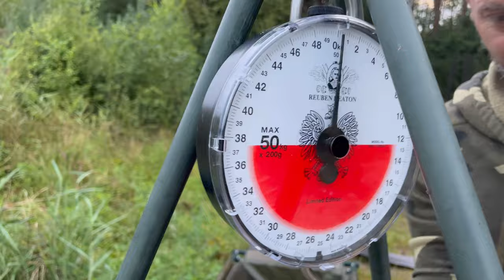Łowisko Tuszynek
Witam serdecznie !
Ostatnie dni urlopu , pada decyzja  jedziemy na Tuszynek !!
Siedem dni nad Wygoninem, zmęczenie, niedosyt .Jeden dzień przerwy na naładowanie baterii i lecimy dalej ;)

Tuszynek@Rybki z Ferajny